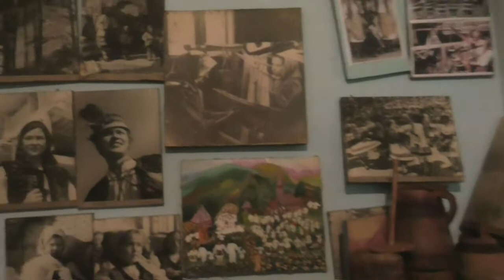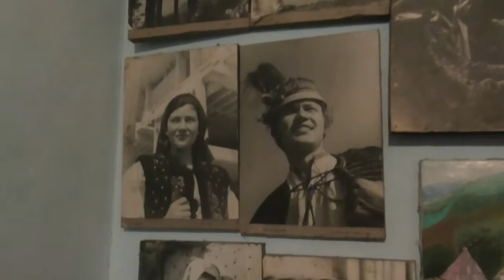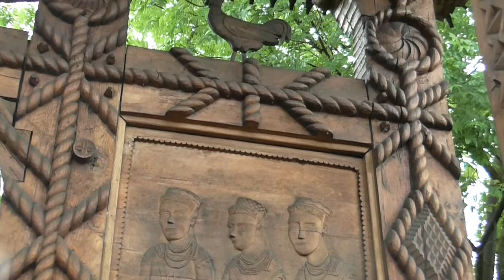Roumanie (MRB10-1) Maramures